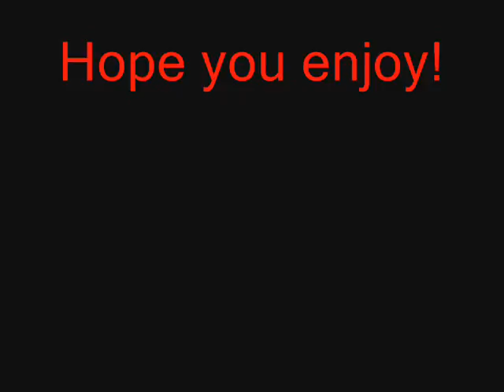System Of A Down Footage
We made a Footage of song made by SOAD at Big day out.             Enjoy or die!!